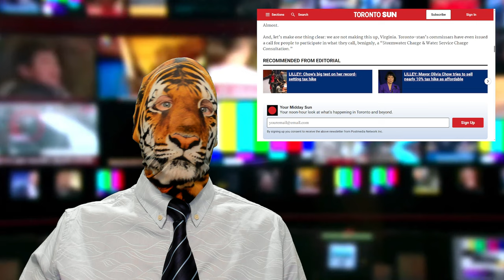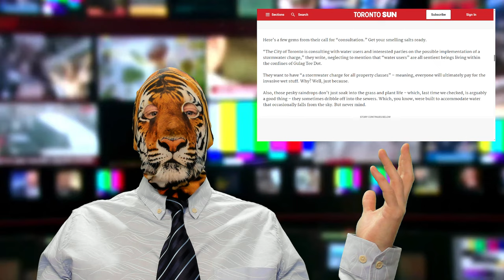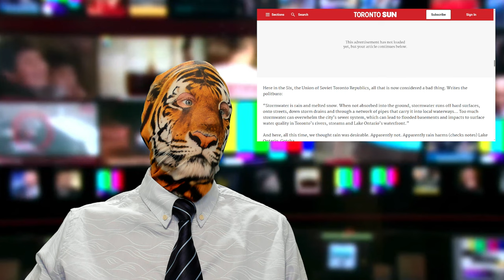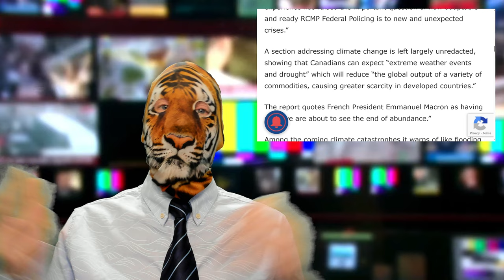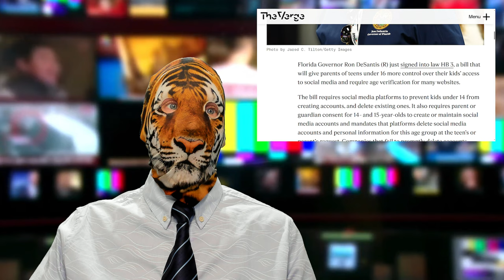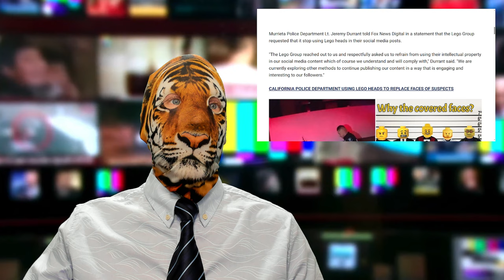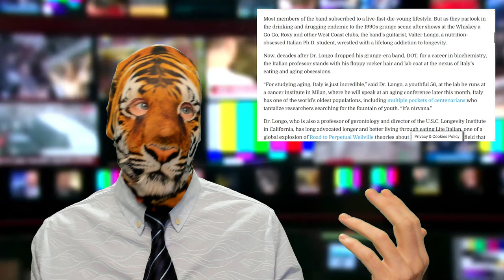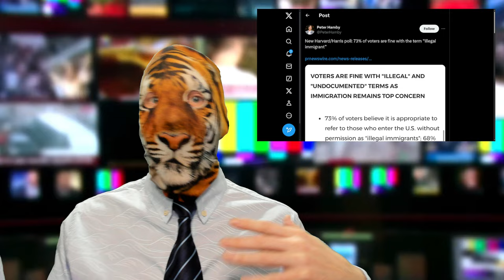Chinada? P. Didit! Lego Head Fiasco?! Full Zombie?!